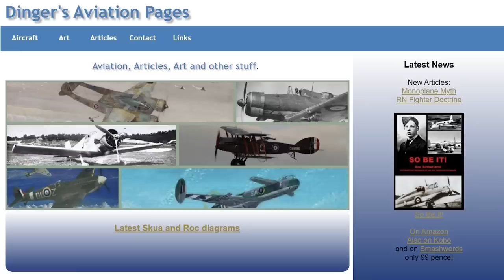Milk Jug or Unstoppable Force? The Origins of the P-47’s “Jug” Nickname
After my video on the XP-47J caused a bit of a row, I thought I might do some digging into the origins of the "Jug" nickname.

And I was surprised by what I found...